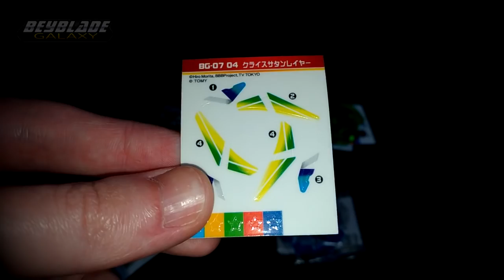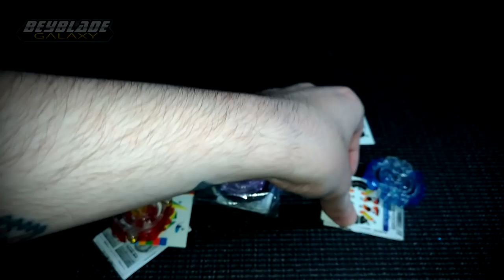Unboxing BG-07 Random layer Collection Vol. 7 - Twin Nemesis [Beyblade Burst] [PT-Br]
Song: Welcome Player!

Song: Inspiration
Artist: BoxCat Games